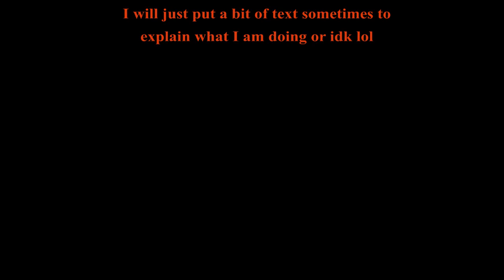[Limbus Company] - Using French Don Quixote (5Don) to solo Mirror Dungeon 1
Some things about my strategies or about the solo MD:
 I am not the smarter person alive nor anything, but I can assure you it's not easy. Maybe some characters are easier to use (like Rosya [Rosespanner Rodya], as I almost won quicker, just wasn't able to finish that run) and all, but I don't care: I love Don Quixote. I love Section 5 Don Quixote.

For strategies:
 - Starting with Phlebotomy Pack is one of the only option imo, because you will take damage. While some other ego gifts that heal are possible, I think it's one of the best one (5Don not having Wrath Affinity means she can't have that sweet +15% HP, but it never really cared for the run tbh).
 - [NOTE THAT I DON'T HAVE EVERY CHARACTER, NOR EVERY ONE OF THEM AT UPTIE III] For the characters, I decided to take:
  * Zweiclinr for taking -10% damage + is Gloom Owned, so I would have this passive for me since the start.
  * Base ID Gregor for his +5HP every turn. It's actually really, really great. Also Gloom Owned, soooo... I think Gregor is even one of the best Support Passive for solo, as I was able to do the "WAITING" strat a bit later.
  * Base ID Faust for the 25% chance of putting 2 Offense Level Down on enemies with my attacks. Even though it requires luck and it's not everytime, it's enough chance and an enough good Passive to just use it. Also needs Pride, which I easily have.
  * Finally, Yi Sang for his +10SP per turn. While it is clearly not the BEST Passive of 'em all, I like it for when I need to use EGOs or just lose clashes/am staggered. It's Gloom, so easy to get.

 - Starting at 20:20, I will use ONLY of Evades. While I started it because I had too much Bleed and didn't want to take so much damage, I then use the "WAITING" strategy to get healed by Gregor Support Passive while being able to flee any damage in my way. It's actually a great strategy because fighting solo with -50% HP isn't what I want lol.
 - Also, even though it's maybe really easy to understand, I will sometimes I use some Evades to have 3 Pride Resonnance and have the Don Quixote Passive. While I think sometimes, it didn't matter, always cool to have it?
 - At around (59:00), I took "Coffee and Cranes"' to be able to have a bit of every Sin Affinity and use both Meursault and Outis Support Passives.
  * Outis Support Passive give me +30% damage for -0 SP enemies, so it's great.
  * Meursault gives me damage reduction (-10%), which is, this also, great for me.

 GUIDO FIGHT:
 - It's way more of a bother you think it is. I didn't have the best ego gifts and I had to sacrifice some "damage ones" for healing ones as well. This fight, with 5Don, asks a lot of luck and RNG:
  * Firstly, you need to Clash against the first guy, preferably the "little N Corp one" with Salut! (Skill 3) and Stagger him. Then, have either Guido, either the other N Corp one to have one Defensive Skill so you don't take too much damage. If Guido uses "Be Cleansed of... Sin!", you have a lot, A LOT of chance getting just Staggered and so it's an useless run. Don't have to say it, but getting Stagger, in any point in the fight, is an insta-lose. If you survive somehow, you'll have way too much Bleed on you to survive, except if you are at a point on the fight where you can full Evade to heal a lot - but good luck having FULL Heads Evade with Guido never doing damage.
  * Secondly, you need to have luck about the way the characters are put (their Speed/Placement). You can't just take too much damage and if Guido is last, you can't really Evade or Clash his skills, soo... RNG. This fight is full RNG and Luck anyway - at least, until the "end". Oh, but of course, I'm kinda lying: Guido not clashing too high and fuck your Evade up and killing you (most of the times, what will happen) is luck as his Sanity stays high. I got unlucky about that like 10 times during this ru, which makes me an unlucky sad bitch.
  * Finally, just hoping you can get the two other N Corp guys quick enough so you don't have to take damage from them AND you can Clash/Evade against Guido. There is more into it, but you get the idea.
  This fight seems probably easier that it is but if you have quickly with 5Don in solo, you are just lucky. I swear.

Note:
- Me chosing Voodoo Doll (16:26 in the video) wasn't the smartest thing and I don't know why I took it. It's not worth it. DON'T TAKE AN EGO-GIFT THAT UN-STAGGER ENEMY LOL.
- At (44:00), I think it's easy to know why I took this one. Having +2 Damage Up every turn was great.

 * My Twitch name is "Sheep_r1" if you want to see the Guido fight in a whole, without it being sped up.

 For timestamps:

00:00 - First Ego Gif and Support Passives 'Team'
2:00 - First Floor/First Fight Starts
13:14 - Second Floor
44:24 - Third Floor
1:27:00 - Guido Fight Incoming
1:27:22 - First Guido Fight (I was Clueless)
1:29:50 - Guido Fight (x16 Speed Up)
1:39:31 - Some Guido Fights before I eat
1:45:02 - Finals
1:56:48 - Final Guido Fight
2:02:03 - 5Don Stats